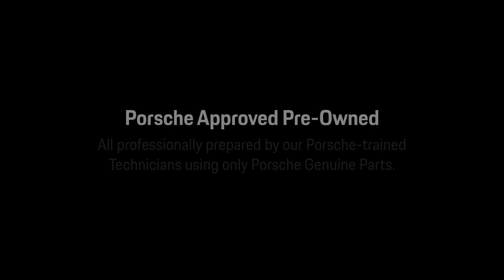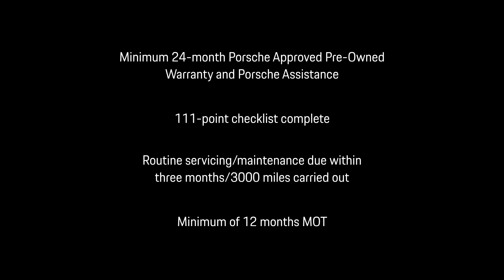911 Carrera S Cab